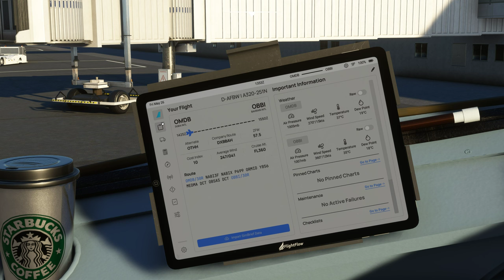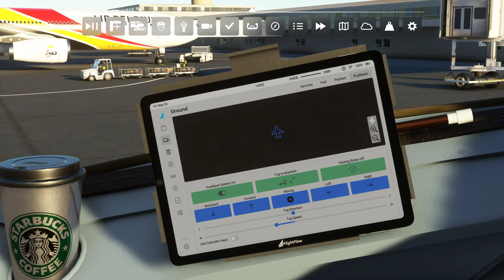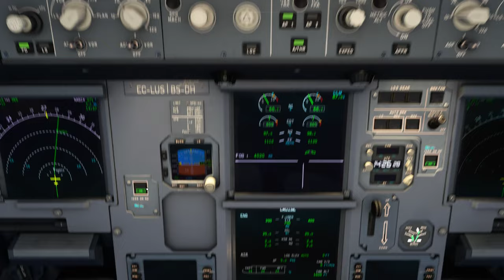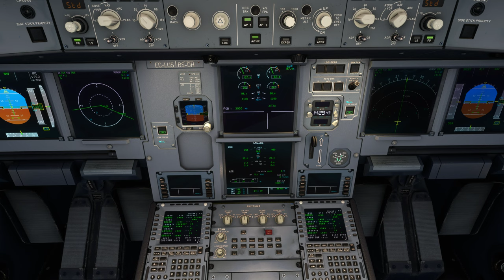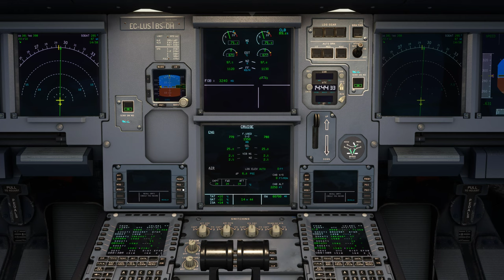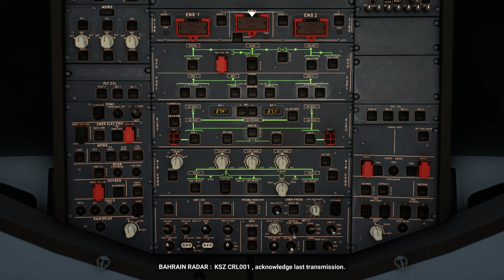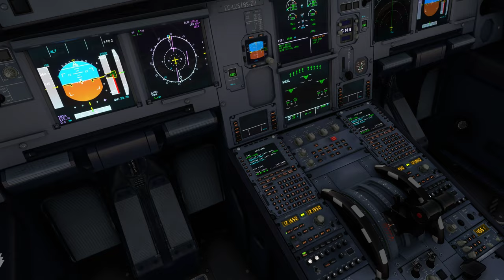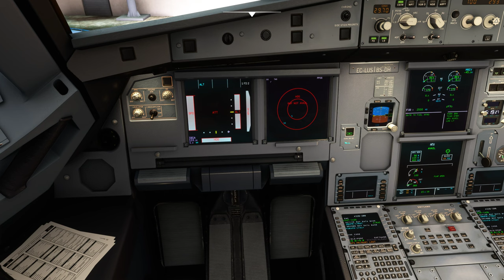Flight Simulator - FBW - A20NX Intentant conseguir la fita 'My way' (Sale mal) - Vol OMDB-OBBI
Hi ha que fer un vol de mes de 300 milles de parking a parking sense ajudes.